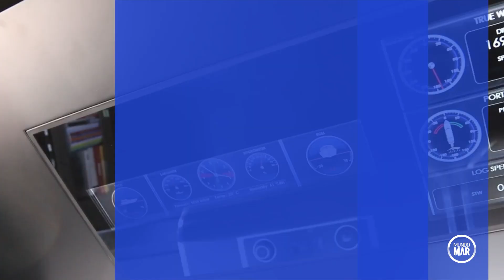WIDER 150' Superyacht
Um Superyachts totalmente tecnológico e surpreendente, tudo funciona em um apertar de botão, esse você tem que conferir pois é algo diferente de tudo que você já viu.

Siga Mundo Mar no Instagram @programamudomar